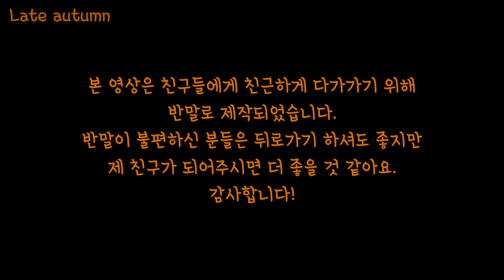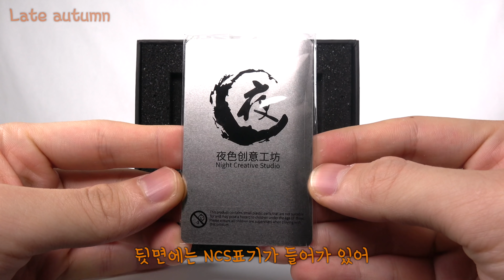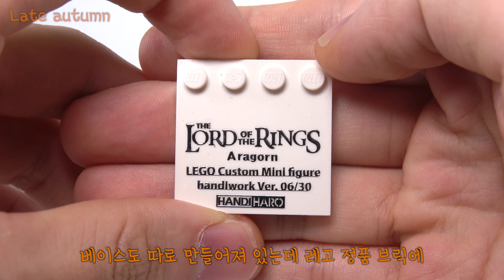감동적인 피규어 랄까? (Lego The Lord of the Ring)